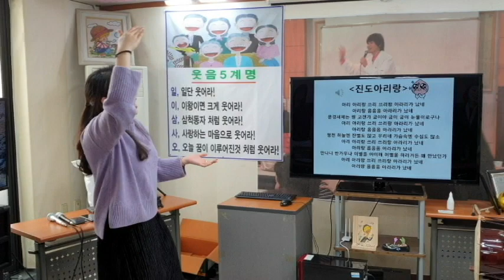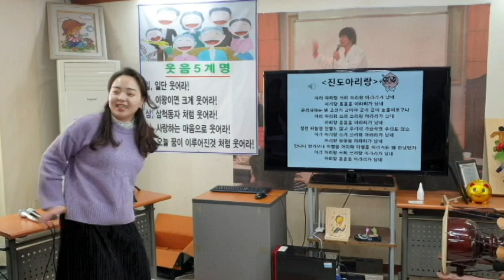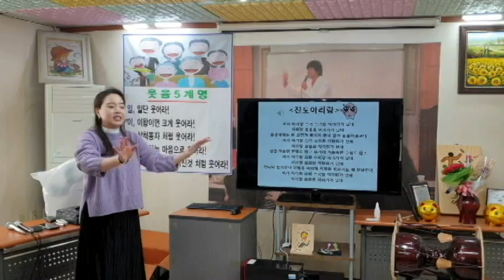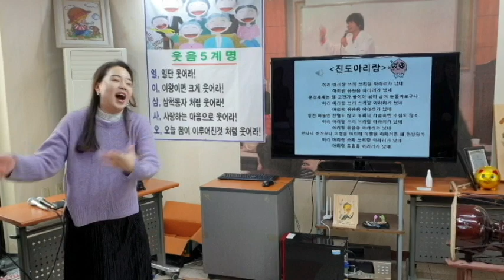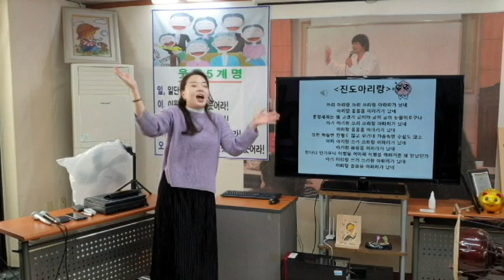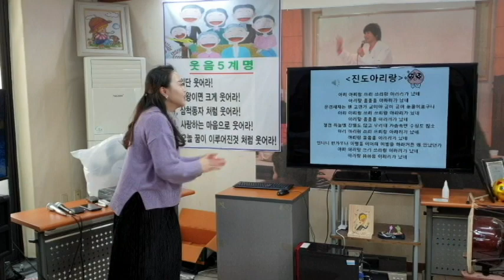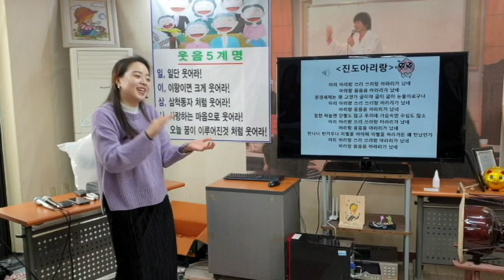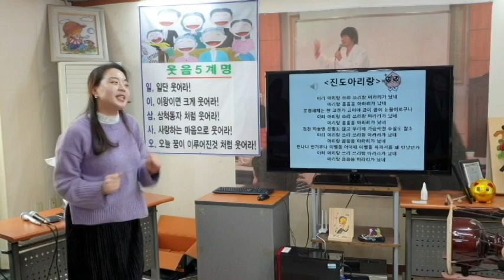"진도아리랑"율동 체조-웃음치료,레크레이션,치매예방재활,건강,체조,대전,청주,세종,천안,서울,웃음치료,smile,recreation,music,dance,fun,kpop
*강의,특강 주제 : 웃음치료,레크레이션,치매예방재활,노인운동
*자격과정 : 웃음치료사1급,치매예방재활강사1급